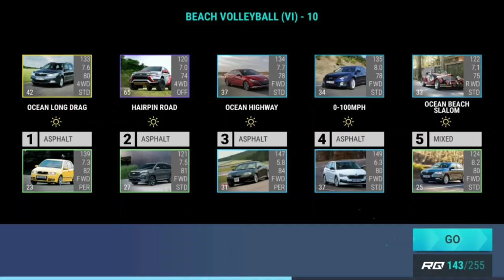Top Drives Summer Games: Beach Volleyball (VI)